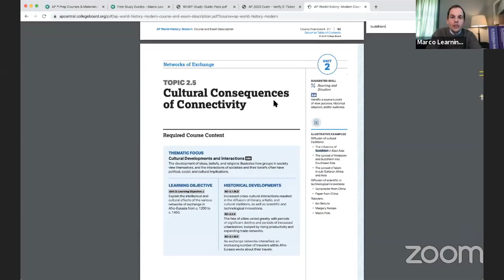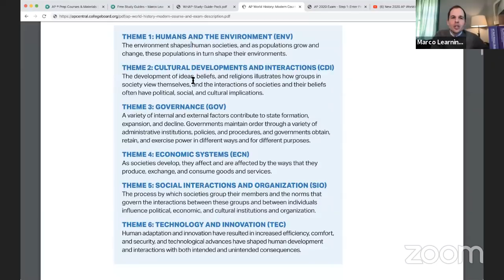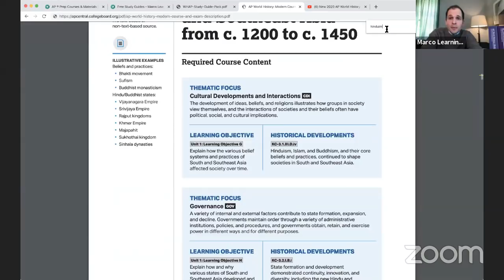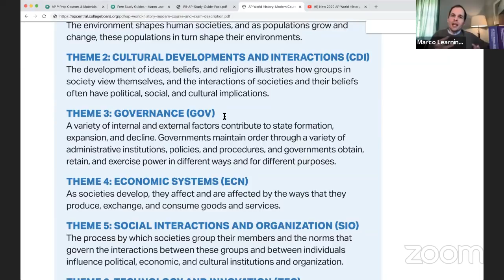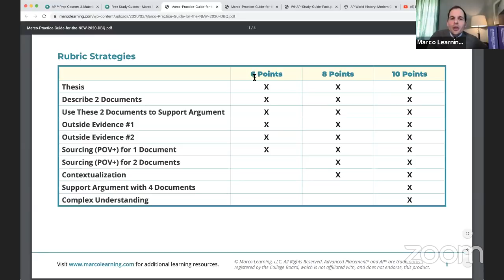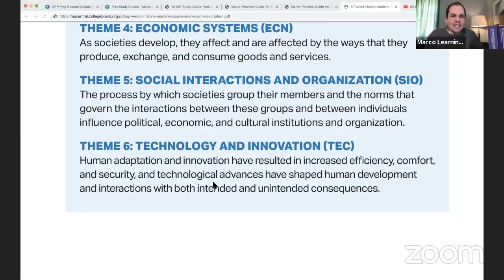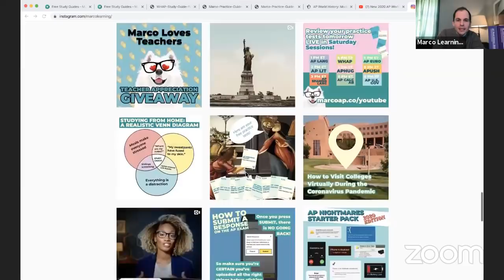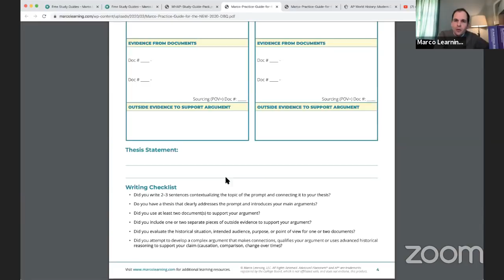AP World History Morning Review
In this video, John Moscatiello host a last-minute study session to help you prepare for the 2020 at-home AP World History Exam.

Marco Learning is committed to providing the best, most complete resources for AP students, their parents, and teachers. Experienced in the classroom, at the kitchen table, and within the test preparation industry, our teachers bring decades of AP expertise to you, online.